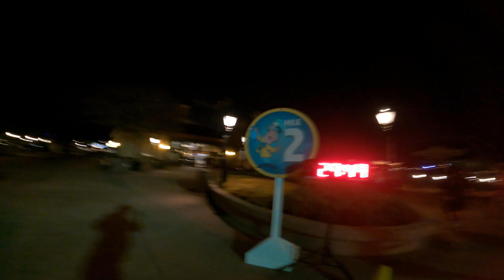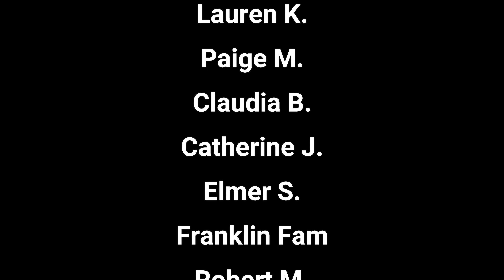Run Disney Wine and Dine 5K - 2023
Join me on my 5K during the 2023 Wine and Dine Half Marathon Weekend!